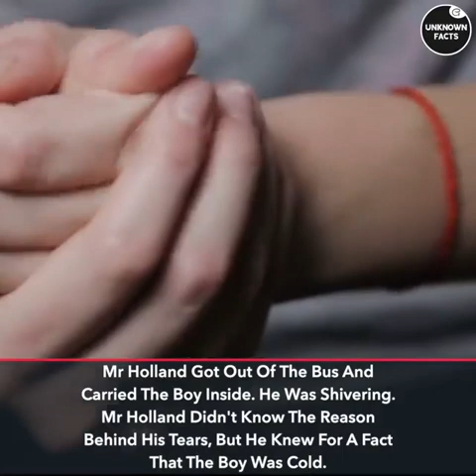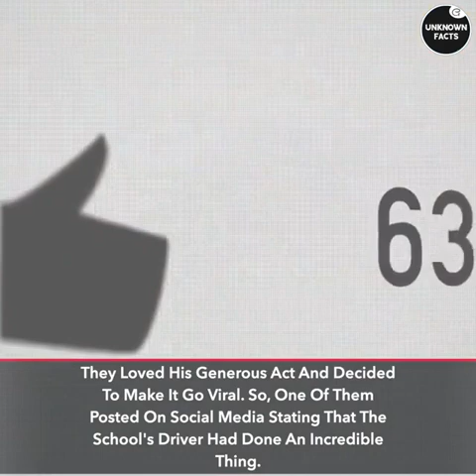A Bus Driver Sees A Boy On The Street All Alone. What He Does Next Changes His Life Forever